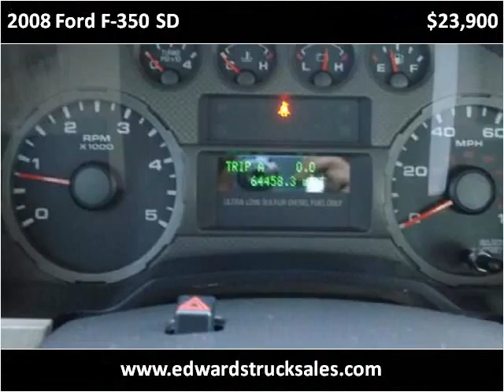2008 Ford F-350 SD Used Cars Seymour IN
This 2008 Ford F-350 SD is available from Edwards Truck Sales.